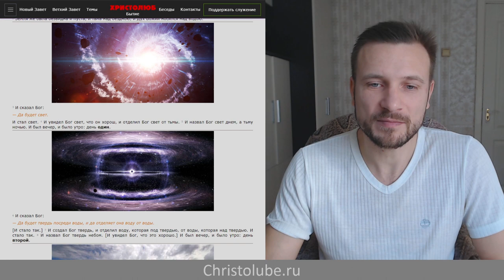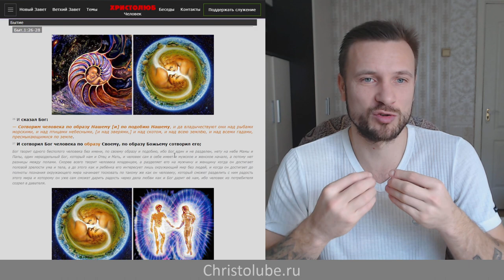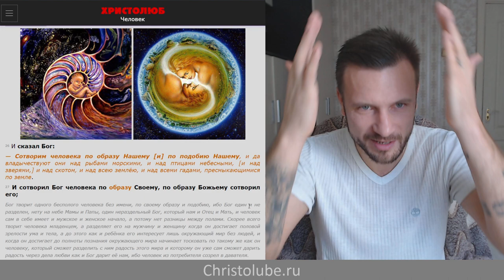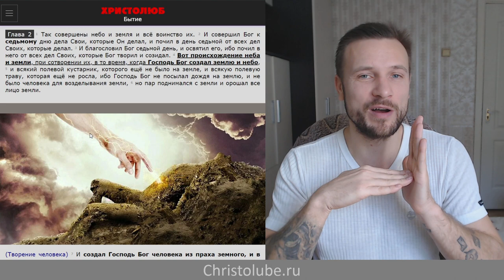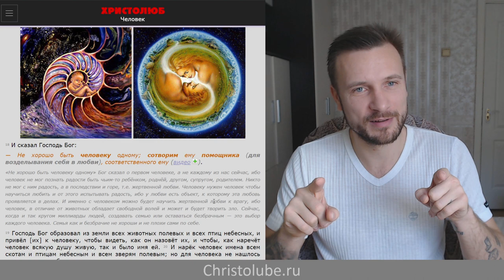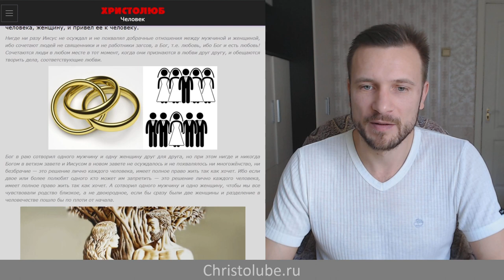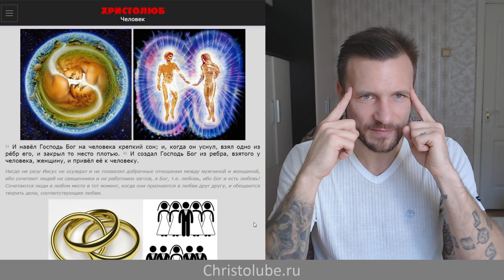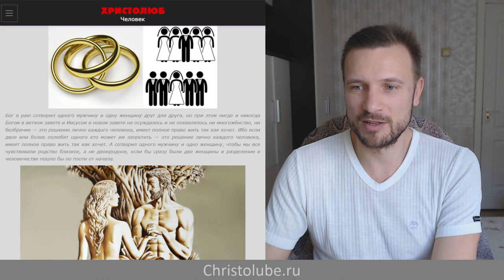СОТВОРЕНИЕ БОГОМ ЧЕЛОВЕКА: мужчины и женщины 👫 Полигамия (19.10.2019) ВЕГАН 💚 ХРИСТОЛЮБ ✝️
СОТВОРЕНИЕ БОГОМ ЧЕЛОВЕКА — это видео о том, что Бог вначале сотворил не мужчину, и не женщину, а человека, по своему образу и подобию, ибо Бог не мужского и не женского рода, Он один, но в нём оба этих начала и лишь позже Бог раздел одного человека на мужчину и женщину.

— SKYPE: christolube

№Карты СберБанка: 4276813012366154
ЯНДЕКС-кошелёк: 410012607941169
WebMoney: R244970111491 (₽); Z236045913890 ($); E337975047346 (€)